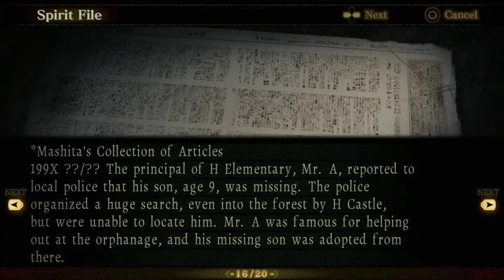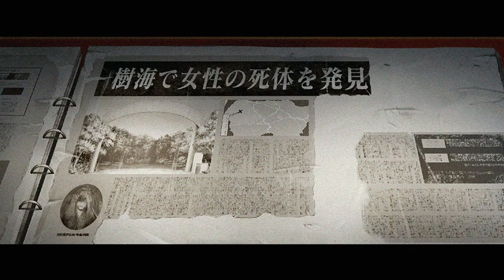Death Mark │ Part 13 │ Backlogged Games